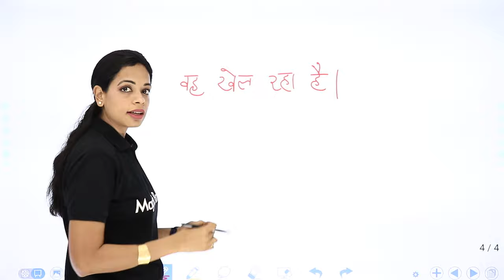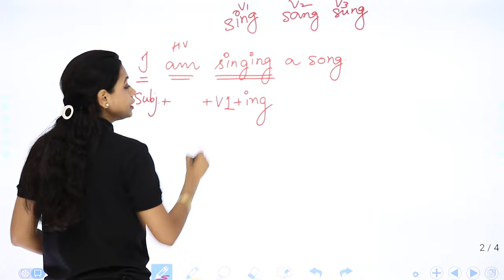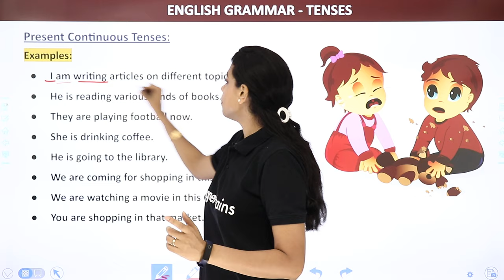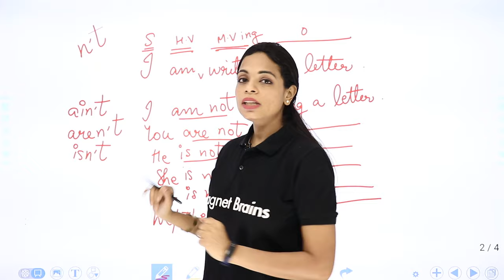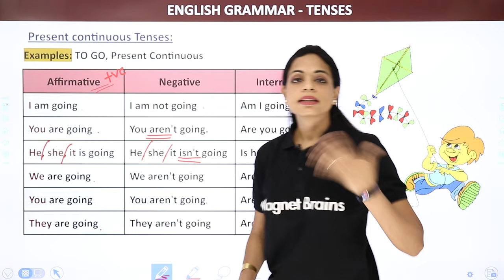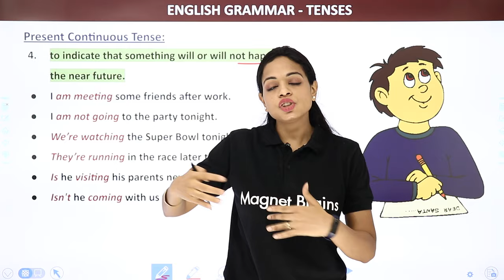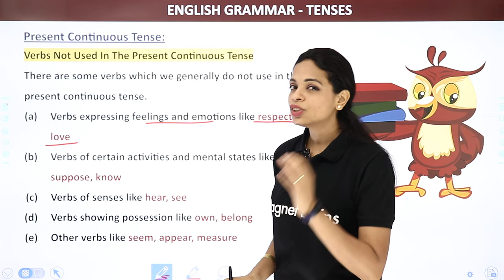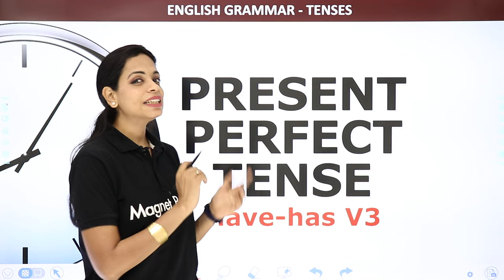Present Continuous Tense - Present Continuous Tense Sentences | Class 4 to 8 English Grammar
✔️ Class: 8th
✔️ Subject: English
✔️ Topic Name: Present Continuous Tense - Present Continuous Tense Sentences
✔️ Topics Covered In This Video (By Swati Mam ): This description covers a lesson on Present Continuous Tense in English Grammar for students in class eight. The instructor Swati Mam will be providing examples of Present Continuous Tense Sentences, explaining their structure and usage, and discussing related topics along the way. This video is perfect for anyone looking for an in-depth exploration of this tense and how to use it in their own language.

present continuous tense 20 sentences,
present continuous tense sentences in hindi,
present continuous tense formula,